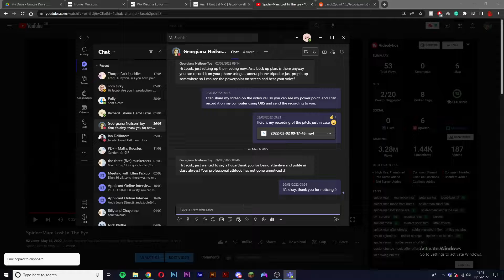Spider-Man Focus Group